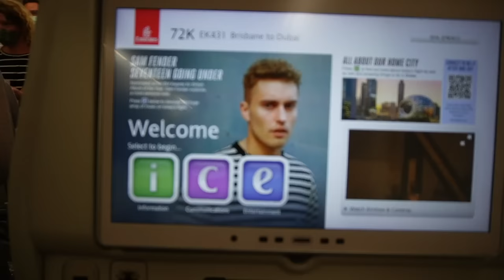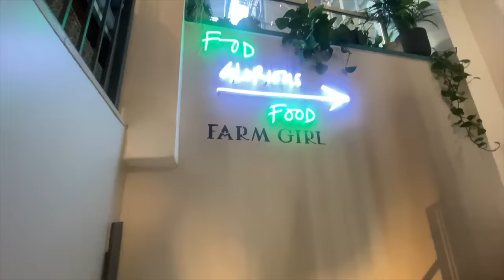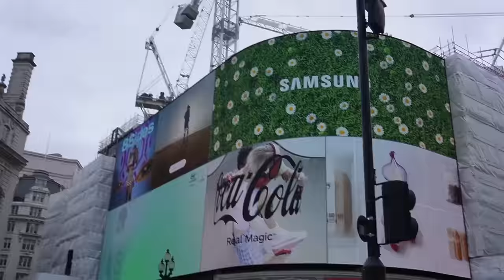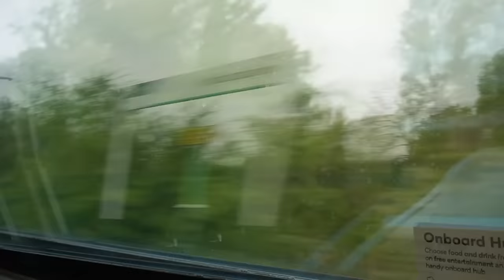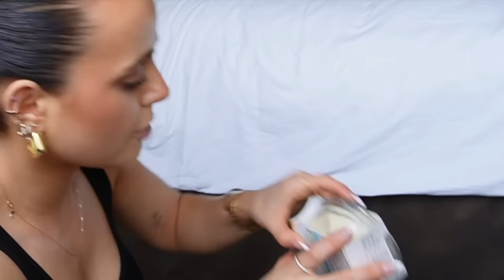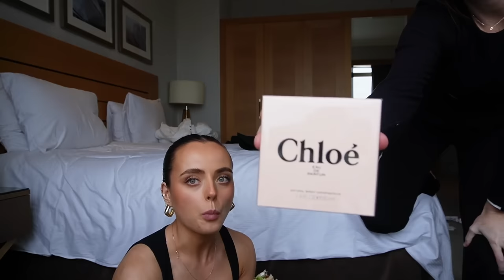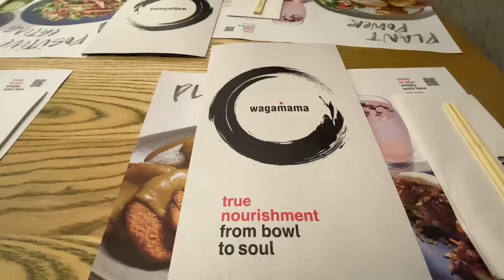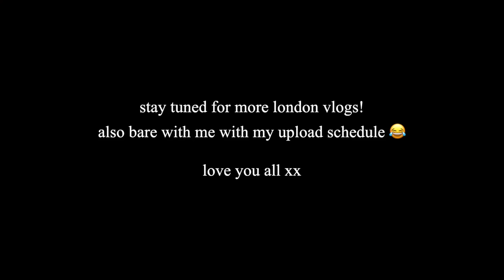WEEKLY VLOG | TRAVEL TO LONDON FROM AUSTRALIA | EXPLORING | CITY SHOPPING | FOOD | Conagh Kathleen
STAX.

Hi There!